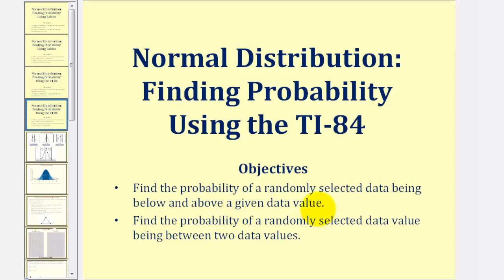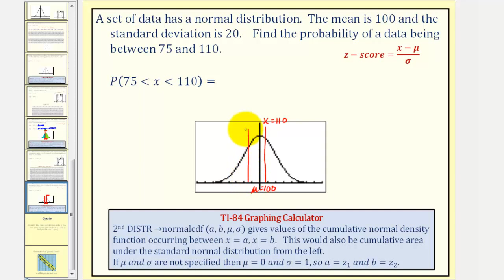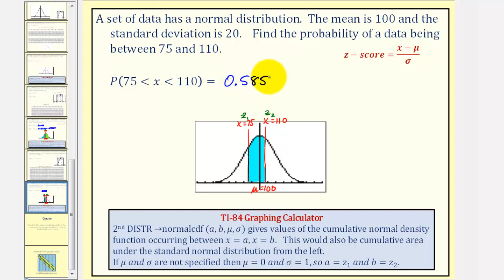Distribución normal: encuentre la probabilidad de valores de datos utilizando la TI84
Esta lección explica cómo usar el Ti-84 para determinar la probabilidad de que un valor de datos sea mayor o menor que otro valor de datos. También muestra cómo determinar la probabilidad entre dos valores de datos. Sitio